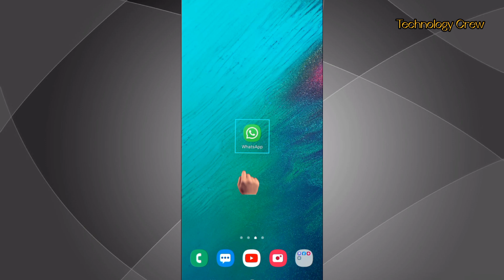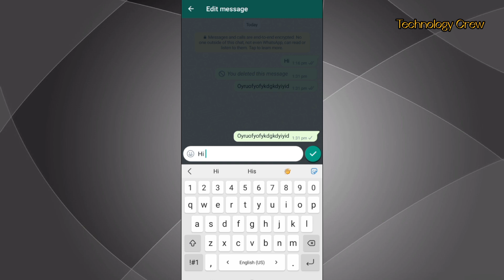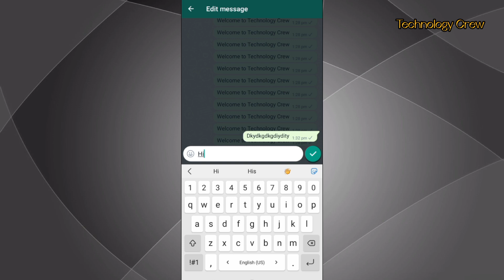How to edit whatsapp chat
0:00 Introduction

0:20 How to edit whatsapp sent message?

0:50 Advantage of this feature

01:15 How to do whatsapp chat edit or change?

Queries Solved in this video:

1) whatsapp chat edit kaise kare

2) whatsapp message edit aur change kaise kare

3) how to edit sent message in whatsapp

4) edit whatsapp message

5) whatsapp massage edit kaise kare

6) whatsapp message edit

7) whatsapp chat edit

Introduction

is video main aapko btane wala hu whatsapp ke new update to aap sabhi is video ko Dhyan se dekhen aur jo instruction follow karne ke liye bataya gaye hain usko jarur follow Karen Dhyan se dekhen video aur agar aapko achcha Lage to doston ke sath share kijiye.

You can also find me by keyword :o

Thanks & Regards!

Rupesh Kumar